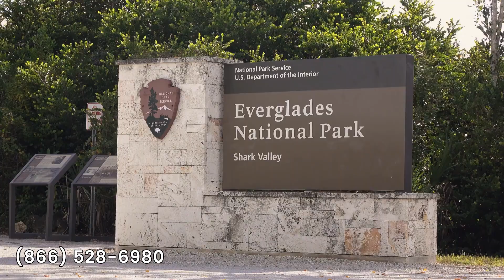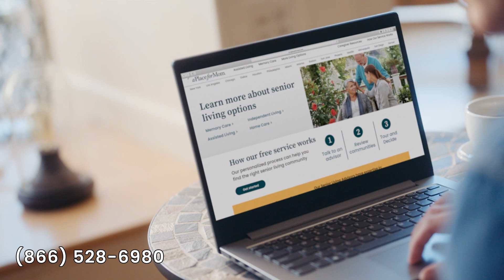Assisted Living in Miami | A Place for Mom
Exploring Assisted Living options in Miami, Florida? This guide provides an in-depth look at the amenities and care services offered by assisted living communities in Miami and the surrounding metro.

| Looking for assisted living near you?📍 |

Contact an A Place for Mom advisor at (528-6980)

| Looking for communities in Miami, Florida? |

| Want to learn more about assisted living? 📚 |